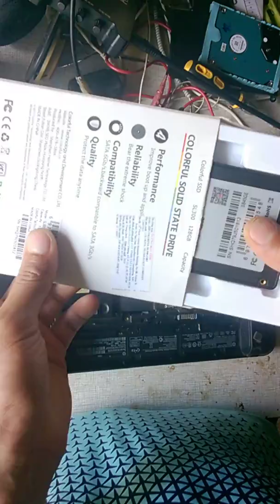Thêm ổ ssd cho laptop cài win chạy cực nhanh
Đăng kia kênh ủng hộ mình nhé